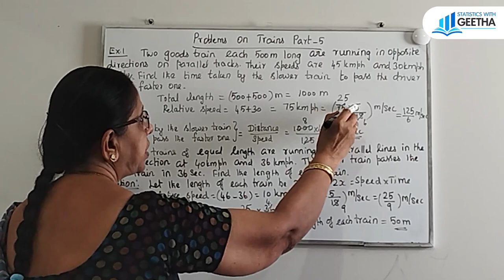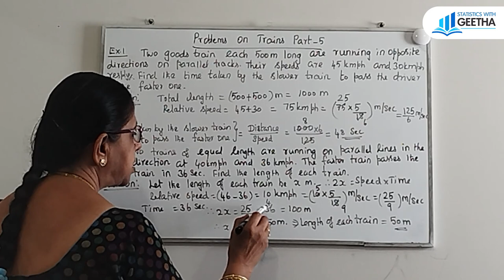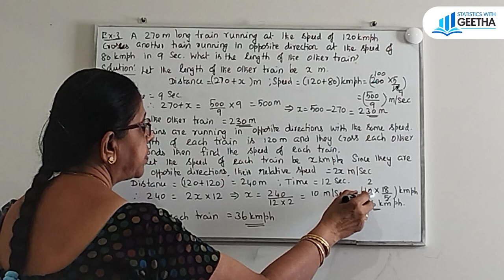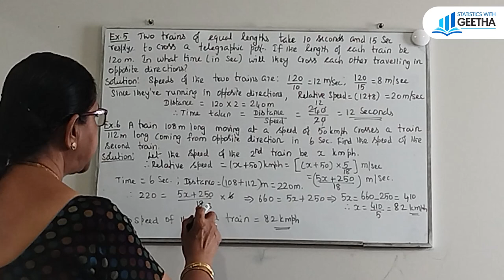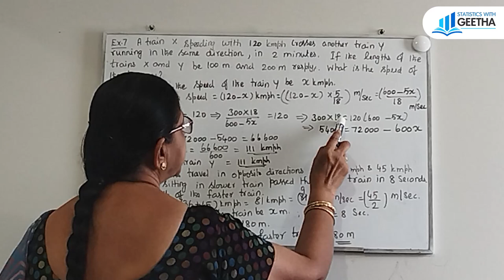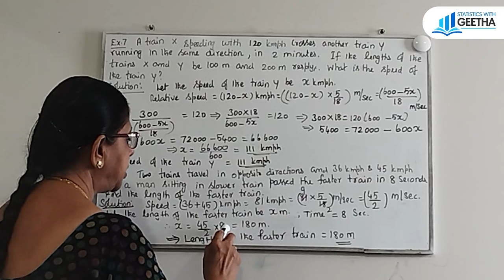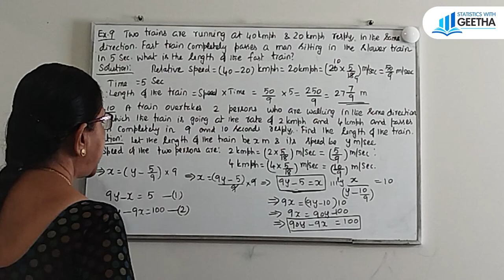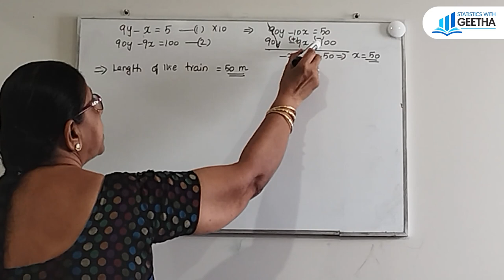Quantitative aptitude Problems on Trains Part-5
Calculate speed, distance or time using the formula d = st, distance equals speed times time. The Speed Distance Time Calculator can solve for the unknown sdt value given two known values.

To solve for distance use the formula for distance d = st, or distance equals speed times time.

distance = speed x time

Rate and speed are similar since they both represent some distance per unit time like miles per hour or kilometers per hour. If rate r is the same as speed s, r = s = d/t. You can use the equivalent formula d = rt which means distance equals rate times time.
Quantitative aptitude Problems on Trains part-4
Keep watching my videos @statisticswithgeetha7794